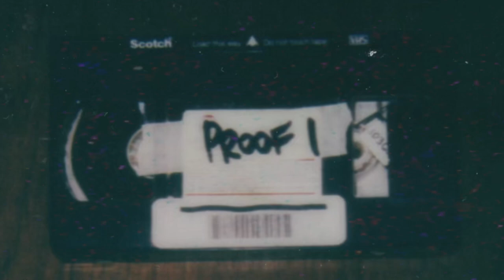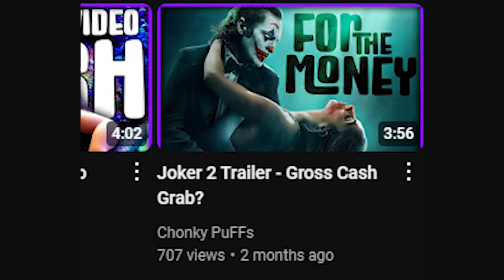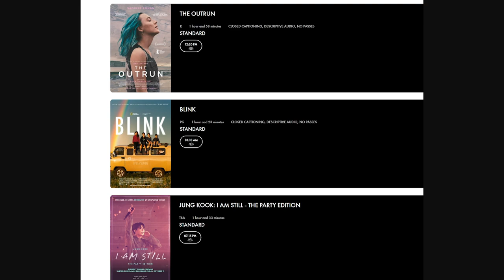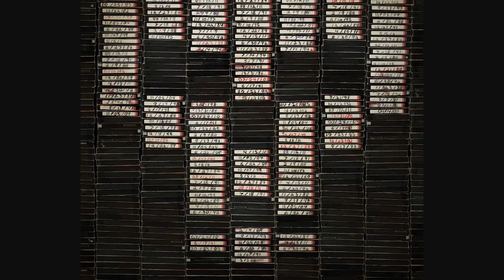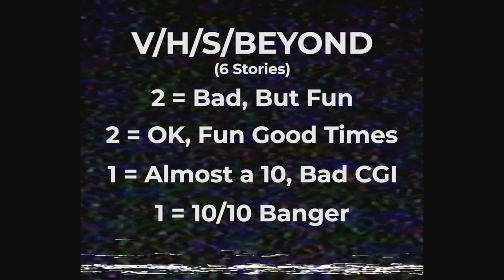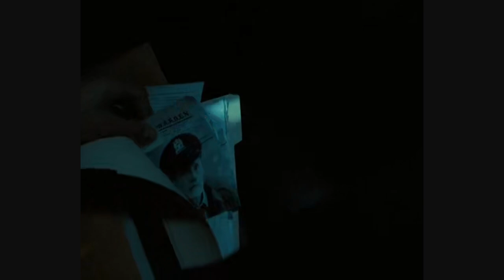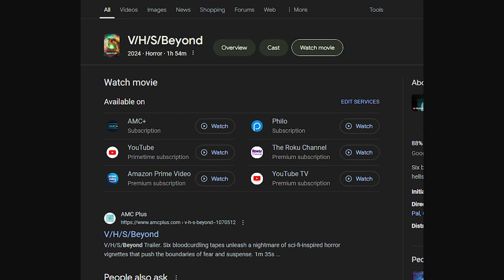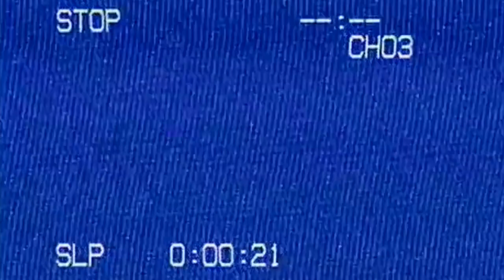Just What We Need - V/H/S/Beyond